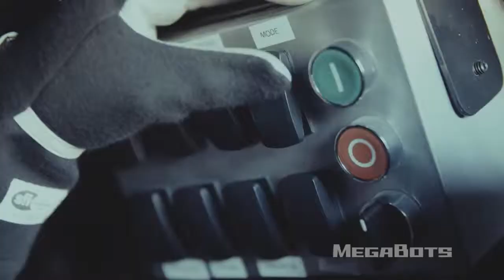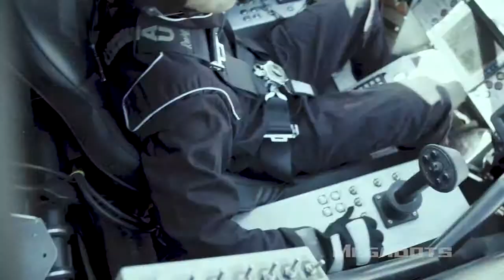“Çelik Yumruklar” gerçek oluyor; İşte Amerika’nın yeni dövüşçü robotunun ilk testleri